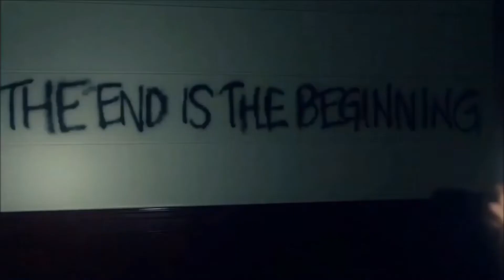FEAR TWD S6 TEASER REVIEW!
DANS REVIEWS

TOPIC: FEAR TWD S6 TEASER REVIEW!

Dansthewalkingdeadreviews: (instagram)